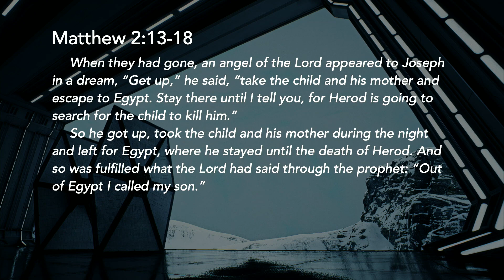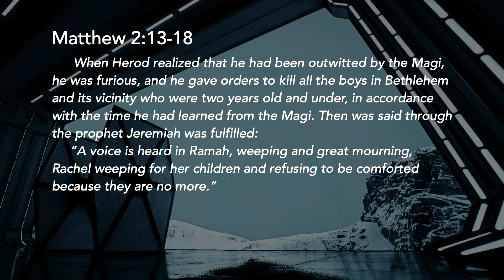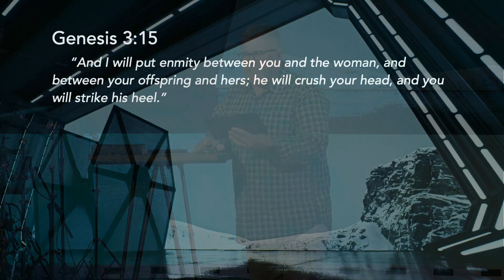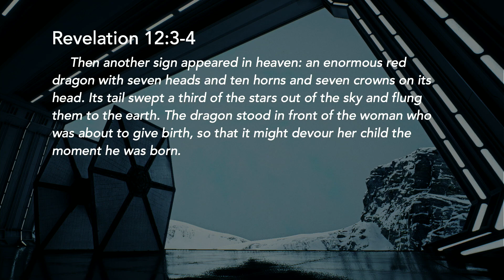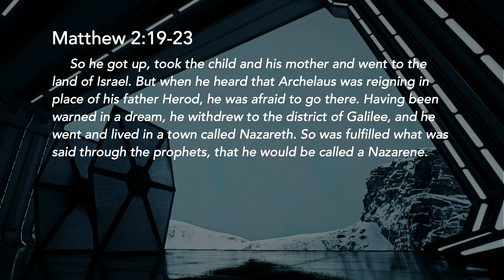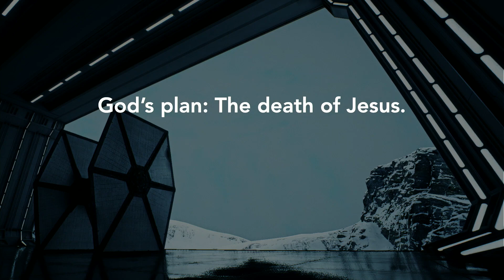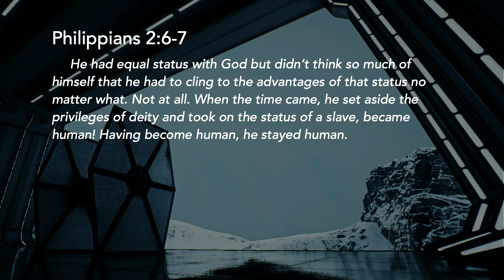Star Wars Christmas: The Phantom Menace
Christmas is complicated. From the Garden of Eden to Bethlehem and beyond, there has been a Phantom Menace who’s goal has been to stop Christmas and to stop the coming of the foretold One who would bring balance back to the earth. But that plan failed. Jesus was born to give His life for us. We must choose if we’ll remain on our own thrones or recognize His.